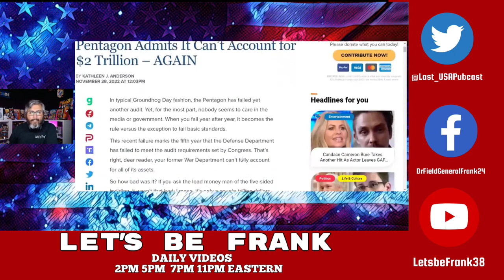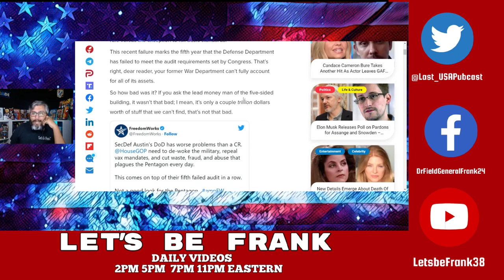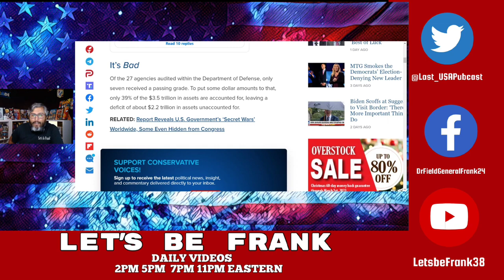BIDEN'S PENTAGON HAS LOST 2 TRILLION DOLLARS - AGAIN!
Content from "Let's Be Frank" youtube channel